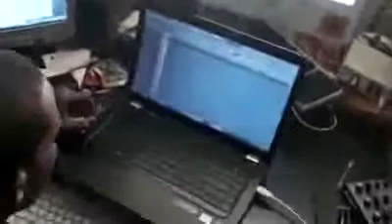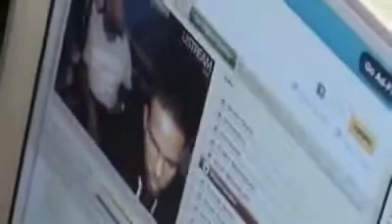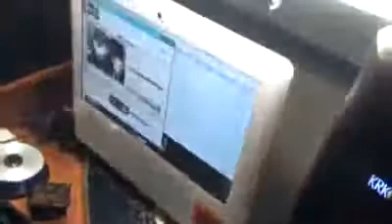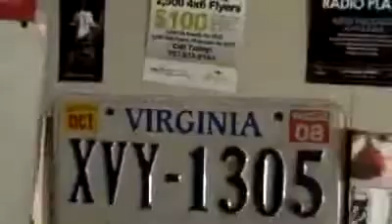Lex Luger In The Studio Making Some Hard Beats!